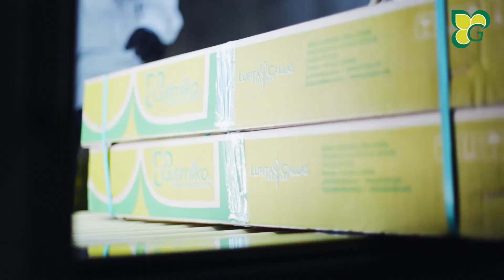Gutimilko - Video Institucional